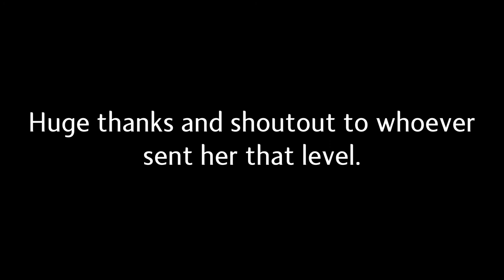BOIS, WE GOT 'EM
Shoutout to aj_gabe22 for clipping it as well. If they didn't, I wouldn't have been able to make this video at all.

It should be about another month or two before I feel up to making content like a normal person again. I got real burnt out by the time I rolled my next Google Chooses my Demon.

On the odd occasion that you don't know who Juniper is, she's a GD mod.